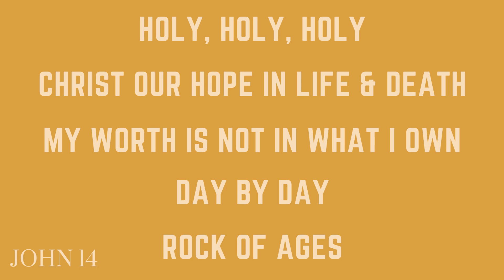Worship Warm Up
Take a look at this week's Worship Warm Up to get a preview of what is going on at Bellevue Gadsden this weekend.

We can't wait to worship together Sunday! See you there!